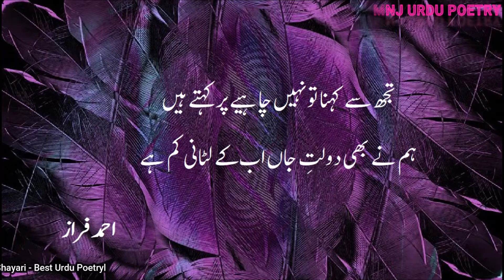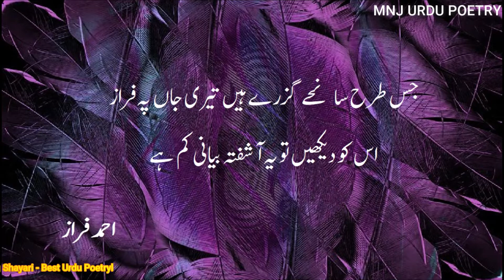Ahmad Faraz Shayari - Dil Sulagta Hai Magar Sokhta Jani Kam Hai - Ghazal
Ahmad Faraz Shayari 'dil sulagta hai magar sokhta jani kam hai sher kya kahon ke tabiyat main rawani kam hai'
, Ghazal
dil sulagta hai magar sokhta jani kam hai
sher kya kahon ke tabiyat main rawani kam hai
zeest ik adh mohabbat se basar ho kaise
raat lambi ho tu phir ek kahani kam hai
tujh se kehna nahi chaiye par kehte hain
hum ne bhi dolat e jaan ab ke lutani kam hai
dil ko kya rain ke jab sookh gaeye hon aanken
shehar weraan hai ke daryaoon main pani kam hai
hum ne andoh e zamana se na kham khaya hai
shayad ab yoon hai ke aashob e jawani kam hai
jis tarah sanehe guzre hain teri jaan pe faraz
isko dekhen tu yeh ashufta bayaani kam hai